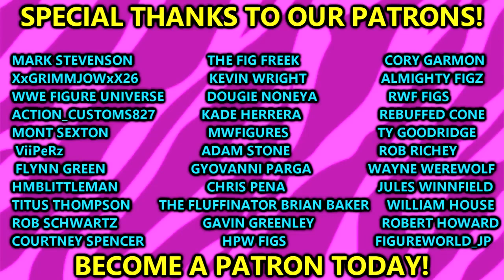MATTEL NEEDS TO TAKE NOTES ON THIS ONE BRAD!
In this video, MDT My Damn Toys is discussing the WWE Elite greatest hits line and Best Of Target exclusive wwe elite legends sets 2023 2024